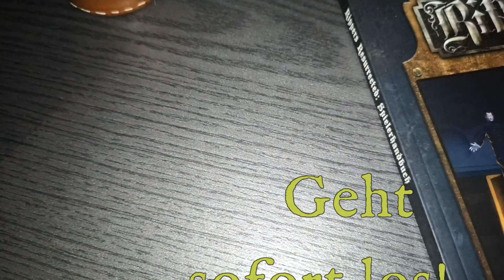Das Ewige Feuer - 2/2 - Savage Worlds Fantasy OneShot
Eine Welt wo natürliche Rohstoffe, wie Wasser, Pflanzen und Tiere, knapp sind, die Zivilisation rottet sich an einzelnen Städten in der sonst endlosen Wüste zusammen. Beherrscht wird dieses Reich von zwei mächtigen Protektoren. Jeder bekannte Magier ist für sie tätig, die meisten eher unfreiwillig. Ein Halsring sie zu knechten.

Unsere Heldengruppe findet sich nach einem unangenehmen Kerkeraufenthalt vor den Protektoren wieder. Sie bekommen den "einfachen" Auftrag des "Ewige Feuer" zu holen. Als Ansporn bekommt jeder einen hübschen goldenen Halsring und sie werden zu einer Gemeinschaft verbunden. Mit einem Wüstenschiff geht es Richtung Ziel...

Spielleiter = Stefan
Yana (einäugige Freibeuterin) = Minnara
Caleane (geflügelte Magierin) = Steffi
Belior (elischer Kampfmagier) = Lukas
Araqiel (fliegender Kämpfer) = Jonas
Vanderesch (Steinmystiker der Kor) = Kevin
Roomms (Vanderechs Steingolem) = Jörn